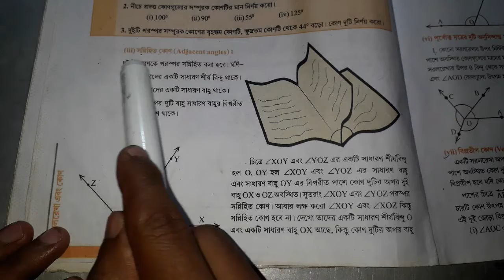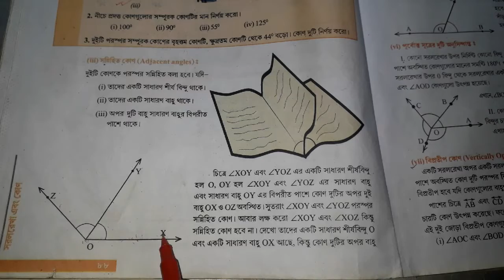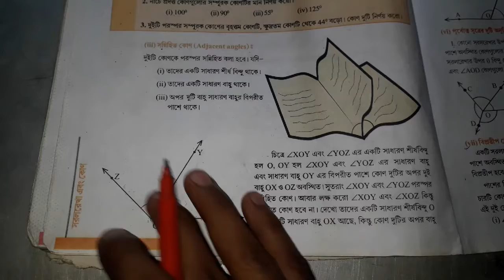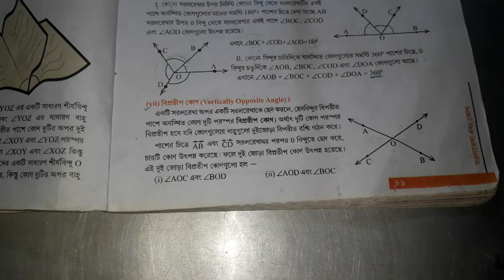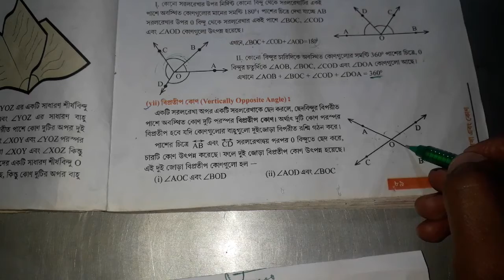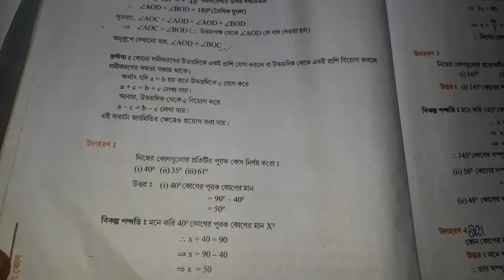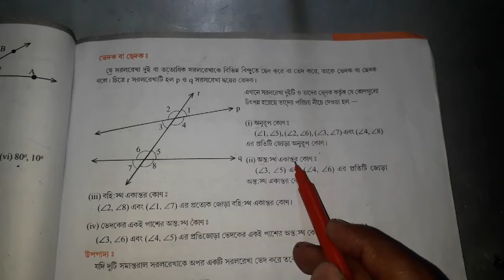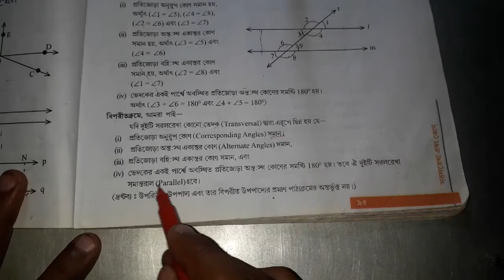tripurabanglamedium class 7 chapter 5 introduction part 2